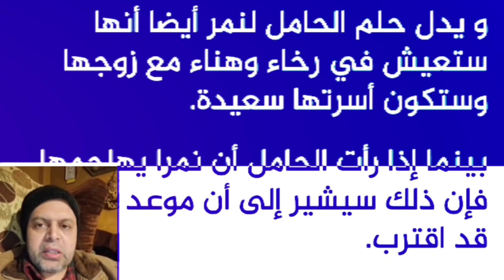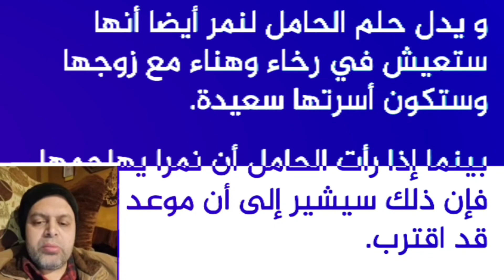تفسير حلم حذاء جلد النمر في المنام | محمود منصور